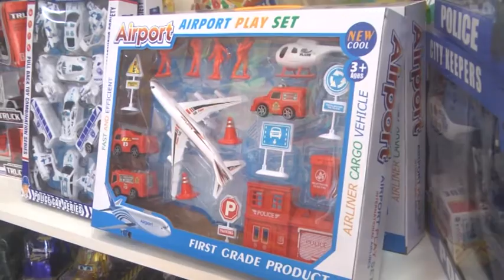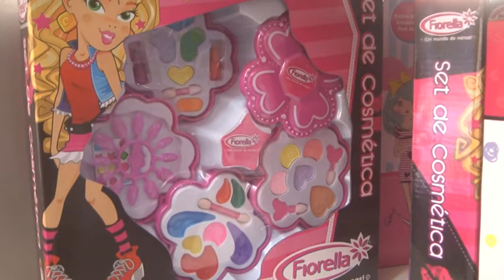IRENE CIGNETTI - LIBRERÍA Y JUGUETERÍA AMANECER - PROPUESTAS PARA REGALAR EN EL DÍA DEL NIÑO